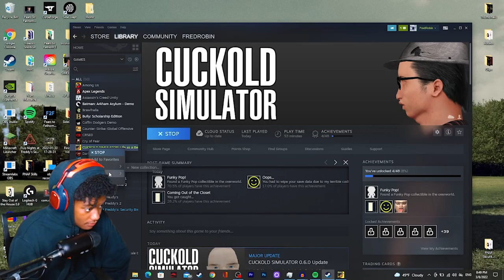Will Smith Simulator (Cuckhold Simulator)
So basically, Will Smith is experiencing the same things that are happening in this game.

Game: Cuckold Simulator

Description: CUCKOLD SIMULATOR, the exciting new game where you play as Cuckold (that is his name) in his day-to-day life. Work hard, give all your money to the bull, and be verbally abused by your fat wife